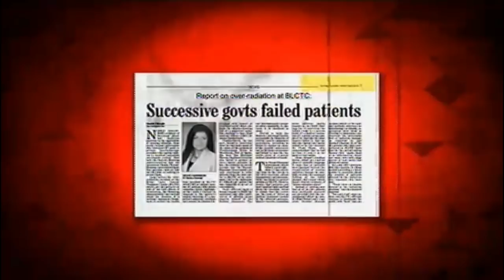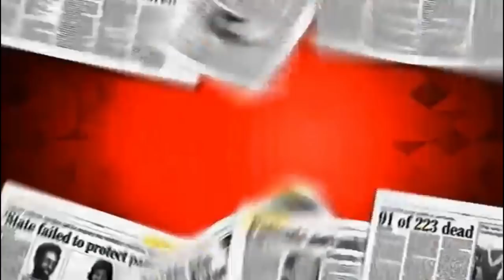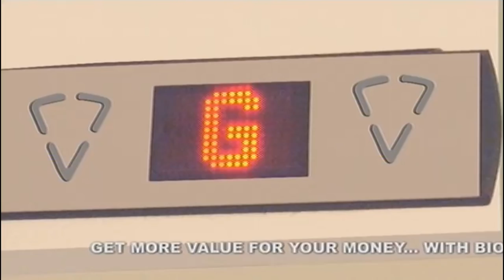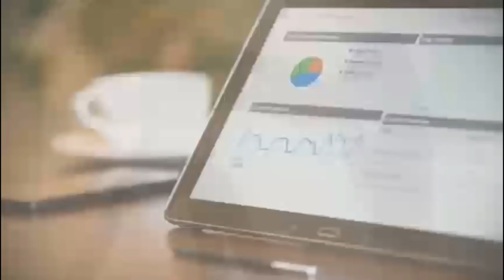Dennis Lawrence interview on TV 6's Halftime Show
Dennis Lawrence Interview - January 16th, 2019